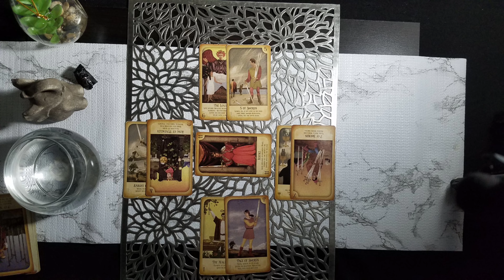VIRGO | ALL HELL IS BREAKING LOOSE! | JULY 2021 | GENERAL TAROT READING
1. How They Feel about You
2.What Do They Want?
3. How Do They See You?
4. What Do They Want To Tell You Deep Down?
5. What Are They challenged By
6. What Do They Regret?
7. What Actions Will They Take?
8. What Secret Are They Keeping From You?
9. What Would They Want To Tell You?
10. Will It Workout?
11. Aries thru Pisces (How Do They Feel?)
VIRGO 2021 YEARLY TAROT READING (DON'T BELIEVE ME JUST WATCH)